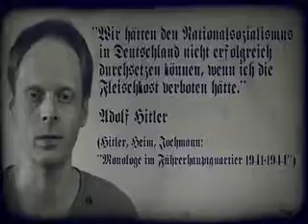Hitler war gar kein Vegetarier